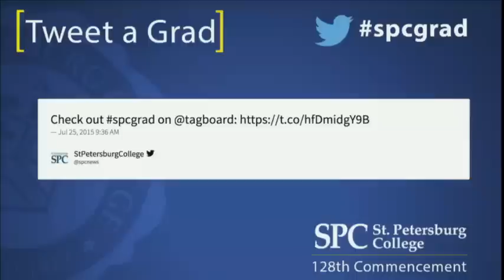St. Petersburg College - Summer 2015 Graduation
College Accreditation